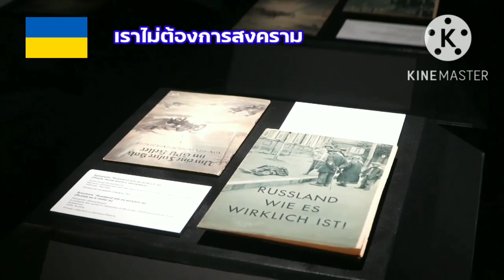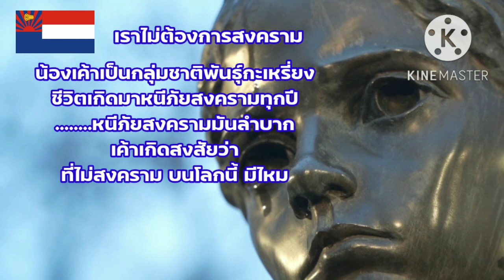เราไม่ต้องการสงคราม